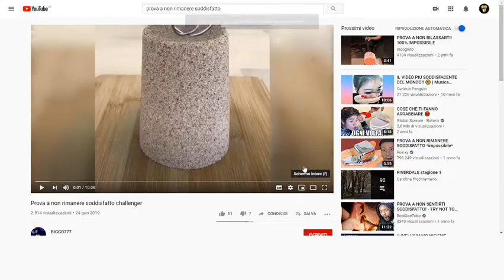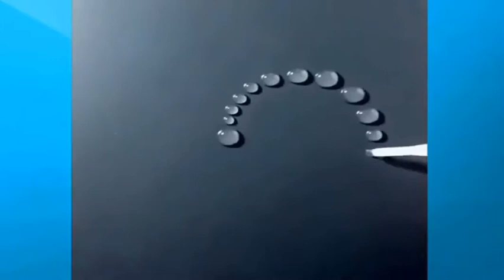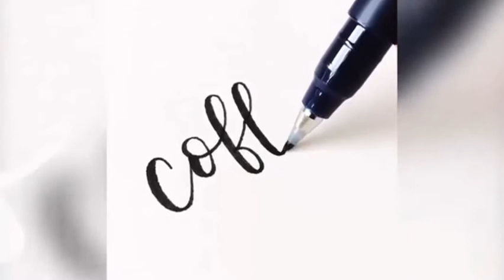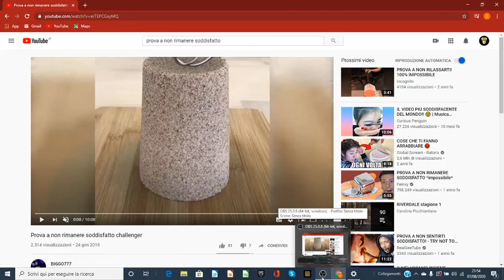PROVA A NON RIMANERE SODDISFATTO!!! ( 100% IMPOSSIBILE )